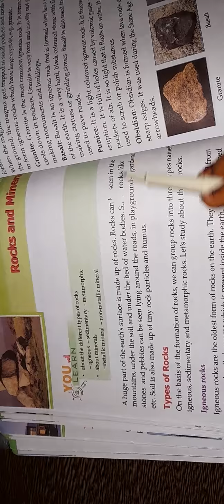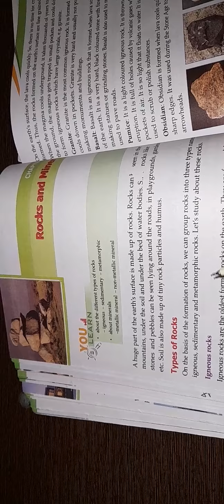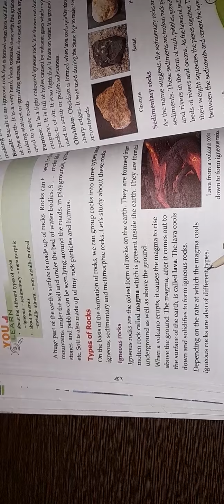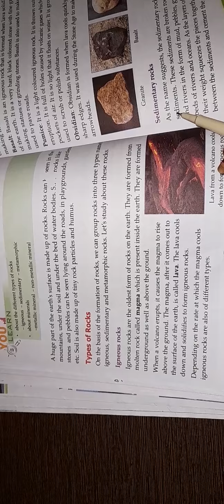US Classes App video